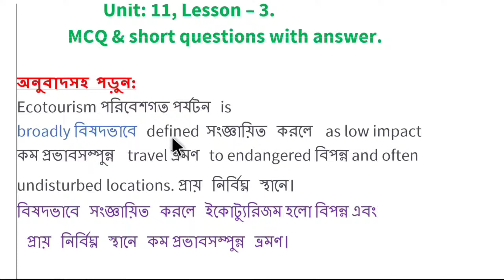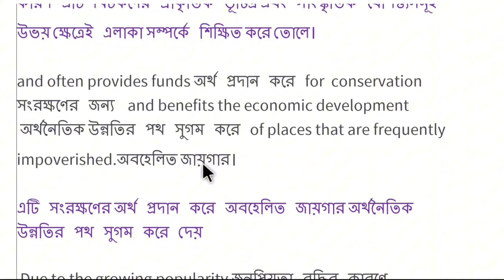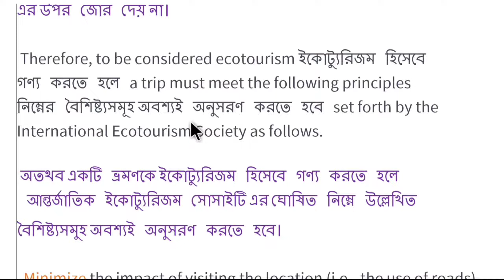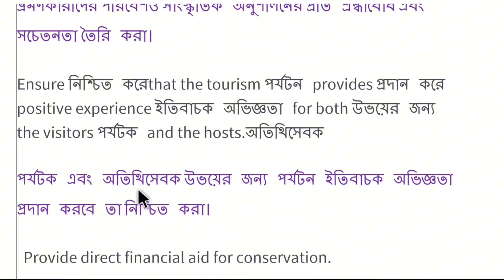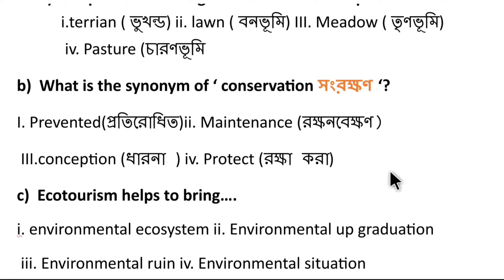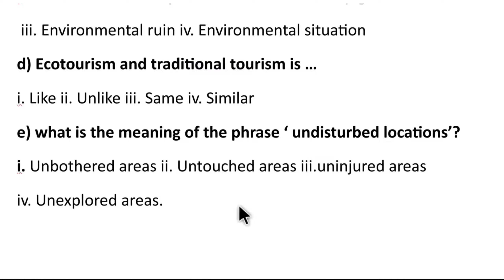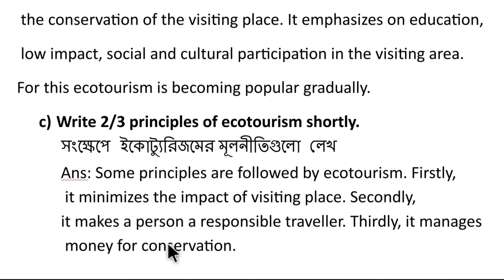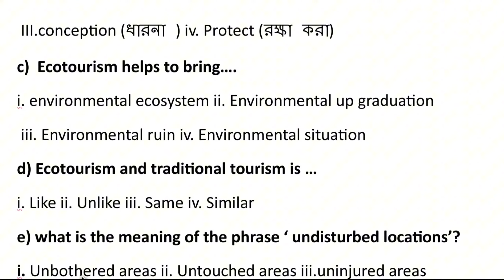HSC English 1st Paper|| Ecotourism Passage|| Unit 11, Lesson 3 ||Ecotourism Passage বাংলা অনুবাদ সহ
HSC English 1st Paper|| Ecotourism Passage|| Unit 11, Lesson 3 ||Ecotourism Passage বাংলা অনুবাদ সহ শিখুন।
আমি আমার চ্যানেলে HSC পরীক্ষার্থীদের জন্য যে সকল passage খুবই important । সবগুলো আমি অর্থসহ passage reading, vocabulary, MCQ questions and short questions with answers ।।

hsc English 1st Paper passage
hsc passage Ecotourism
hsc English 1st Paper passage unit 11 lesson 3 ecotourism
ecotourism hsc passage
hsc english 1st Paper passage Ecotourism
hsc passage Ecotourism
ecotourism passage for HSC
hsc English Ecotourism